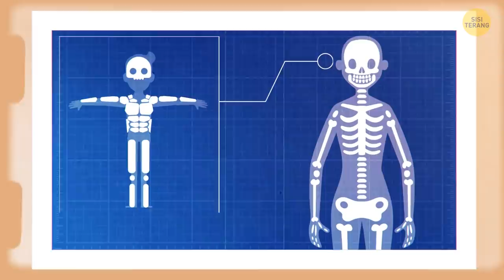Bagaimana Kalau Tulangmu Ada di Luar Tubuh dan Manusia Memiliki Cangkang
Suara decit rem di jalan basah, mata pengemudi dipenuhi ketakutan, benturan dahsyat yang memekakkan telinga… Kamu membuka mata saat air hujan membasahi wajahmu dan semuanya terlihat buram pada awalnya. Lalu, pandanganmu menjadi jelas, dan kamu melihat langit abu-abu serta titik hitam sebuah wajah di atasmu. “Kamu baik-baik saja? Maaf, aku tidak melihatmu…” Kamu bangun dengan bantuan pengemudi yang menabrakmu. Untungnya, selain baju yang robek, tidak ada luka parah, dan kamu tidak merasakan sakit. Eksoskeletonmu menahan semua dampaknya.

Di rumah, kamu melepas baju dan memeriksa pelat kitin di sampingmu. Semua tampak baik-baik saja. Eksoskeleton adalah fitur hebat yang evolusioner! Pelat itu cukup keras untuk menerima tabrakan kencang tanpa patah, tapi itu juga fleksibel, sifatnya seperti per saat ada yang menabraknya… Kami mencoba membayangkan bagaimana hidup manusia jika memiliki eksoskeleton. Ya, ini video “pengandaian” keren untuk orang yang suka cerita fantasi.